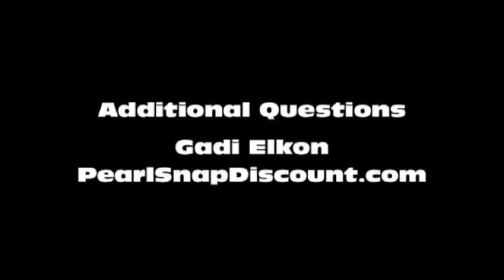Killer Joe: Thomas Haden Church Interview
Academy Award-nominated actor Thomas Haden Church (Sideways) plays Ansel Smith, a low-life, trailer trash dad whose son Chris (Emile Hirsch), hires the town cop Joe (Matthew McConaughey) to kill Chris